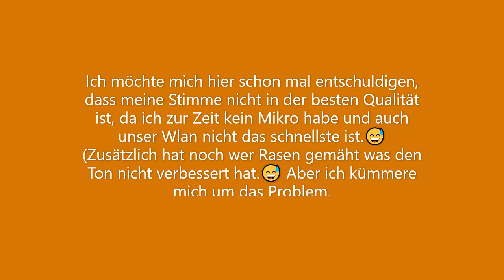Wir klettern ins Aschetal | Climbing into the Ashland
Hallo und willkommen zu diesem Klettervideo. Eigentlich sollte dieses Video schon seit mehreren Tagen hochgeladen sein, aber ich hatte Probleme mit dem Mikro. Tut mir leid, dass ihr mich nicht so gut im Video hört aber ich habe zurzeit kein Mikro (nur das am Laptop). Aber ich versuche das Problem zu lösen. Leider ist das Aschetal wieder gesperrt und Spieler, die noch nicht in dem Tal drin waren kommen, auch nicht mehr rein. Ich hoffe euch gefällt dieser Ausblick vom Aschetal.

Hello and welcome to this climbing video. Actually this video should have been uploaded for several days, but I had problems with the micro. I'm sorry you don't hear me so well in the video, but I don't have a microphone at the moment (just that on my laptop). But I'm trying to solve the problem. In the video I talk about the way to the Ashland and that it is unfortunately closed again. I hope you like this view from the Ashland.